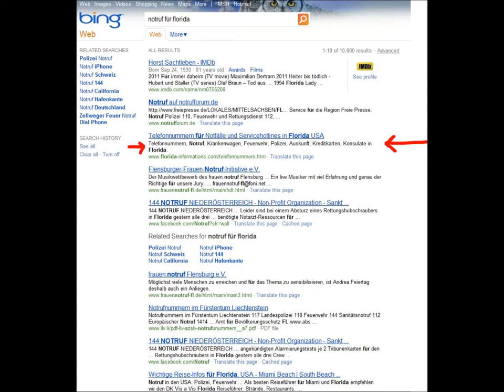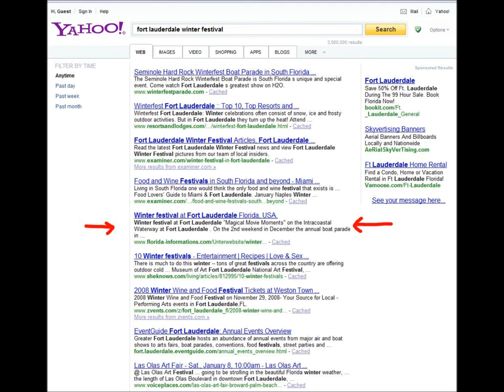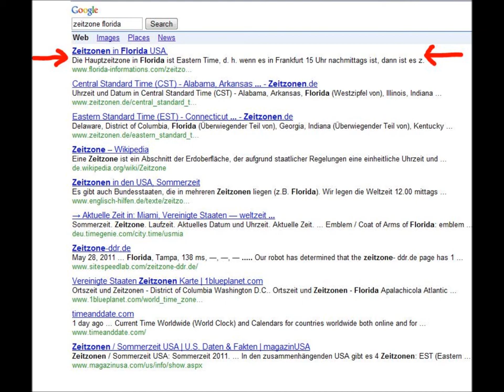With us your advertisement is always at the right address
With us your advertisement is always at the right address in HD